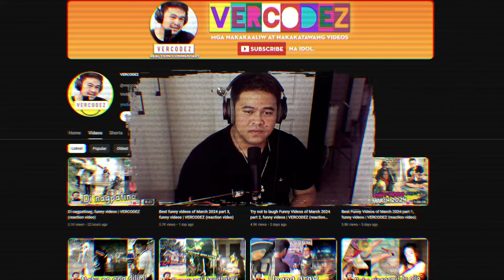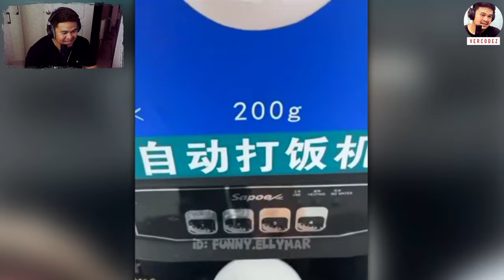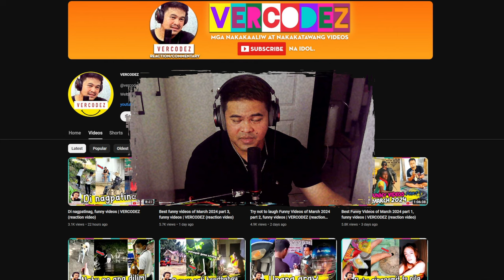Sayang naman, funny videos | VERCODEZ (reaction video)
Video Title: Sayang naman, funny videos | VERCODEZ (reaction video)